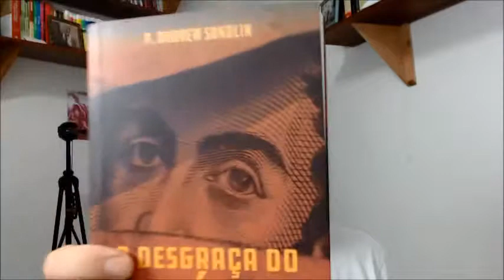Nem os lideres de esquerda acreditam em sua ideologia!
Se formos honestos perceberemos que nem os líderes comunistas acreditavam em sua ideologia. Quando olhamos as ditaduras comunistas antigas e modernas que são socialistas, percebe-se que seus líderes usavam ideologia socialista como um meio para atingir um fim, que era o poder e a auto imagem.

São mais de 23 mil acessos em nosso canal e você pode contribuir para que este ministério  alcance mais pessoas com a verdade das Escrituras Sagradas. As contribuições serão empregadas em tecnologia para a melhoria dos vídeos apresentados.
Agencia – 6801-2
Conta : 22635-1